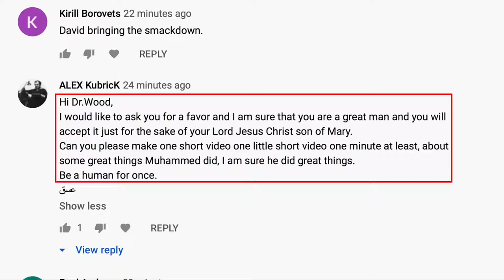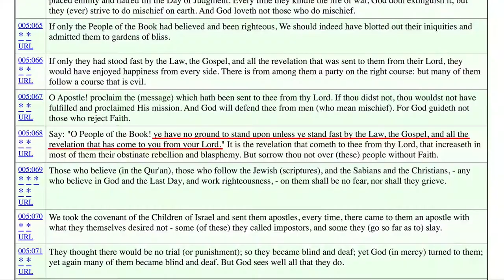What I LIKE about Muhammad! (David Wood)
This is a repost of the July 12, 2020 broadcast on the Acts17Apologetics YouTube Channel